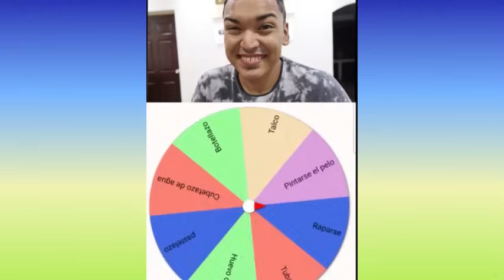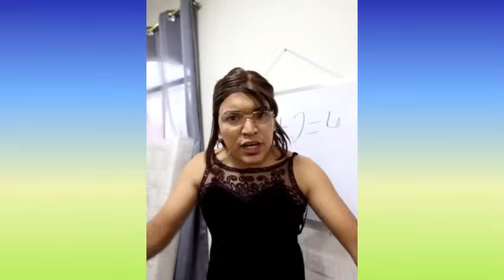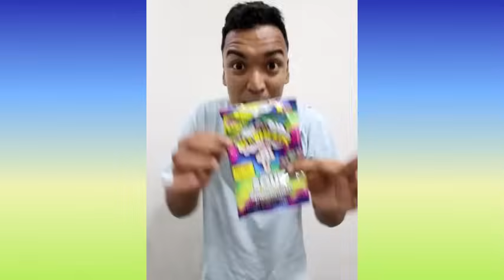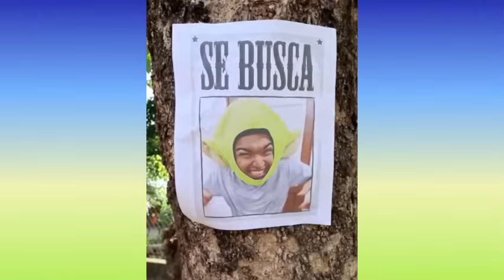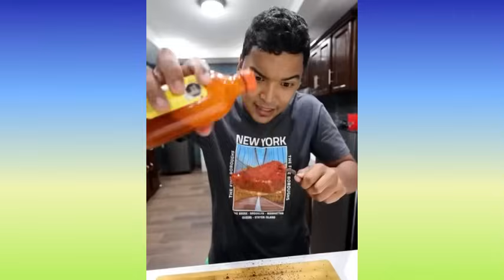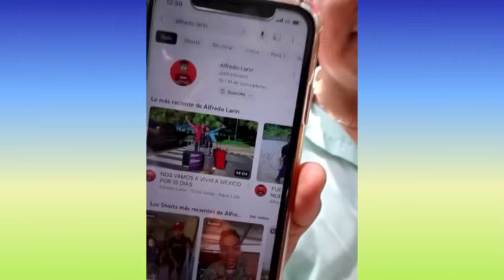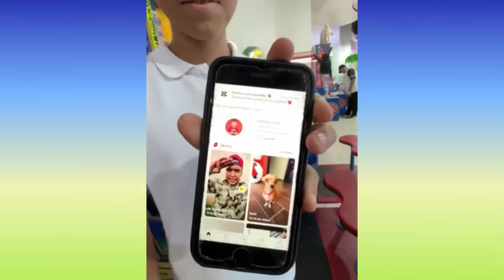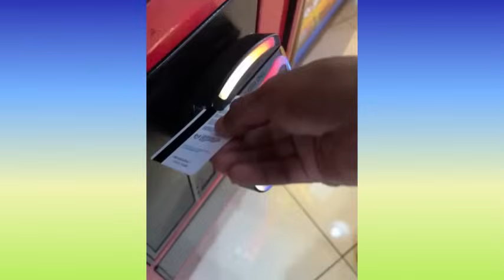LARIN ENGAÑA A SUS HERMANOS | NUEVOS TIKTOK DE LARIN | COMEDIAS DIVERTIDAS